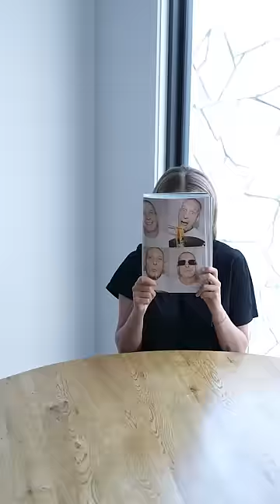Pissaladière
Ingredients:

- 200g (7.1 oz) bread flour
- 1 tsp salt
- 150ml (5.1 fl oz) warm water
- 7g (0.25 oz) instant yeast
- 5 tbsp olive oil
- 4 onions, thinly sliced
- 100g (3.5 oz) anchovies
- 25 kalamata olives
- 5 sprigs of thyme

Method:

1. To make the dough, add the flour and salt to a bowl. Mix and create a well in the centre, then pour in the water.
2. Add the yeast to the water and start to mix from the centre out gradually, incorporating flour as you go.
3. Once the dough comes together, turn it out onto a floured work surface and knead for 7-10 minutes or until the dough becomes smooth.
4. Grease the bowl in which you mixed the dough, then place the dough ball into the bowl and cover with a tea towel. Leave in a warm place to prove for 1 hour or until the dough has doubled in size.
5. To make the caramelised onions, add the remaining olive oil to a frying pan over medium heat. Once the oil is hot, add the onions and a big pinch of salt. Slowly cookthe onions, stirring frequently, until they turn a rich, dark colour. This will take roughly an hour.
6. Once the dough has proved, turn it out onto a floured work surface and roll it into a large flat square about 50mm thick.
7. Place the rolled-out dough onto a lightly greased oven tray. Next, spread the onions evenly across the entire surface of the dough.
8. Now add your anchovies and Kalamata olives in whatever pattern you wish, finishing with fresh sprigs of thyme.
9. Place this into a 200°C (392°F) oven for 20-22 minutes or until the dough is cooked through and just starting to get a little crispy.
10. Remove from the oven and let it cool slightly before slicing and serving.